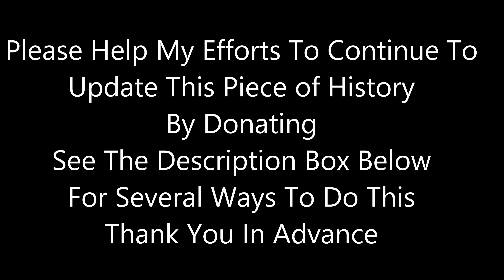UPDATE: January 2024, From Shambles to Glory: Battleship Texas Repair Progress Revealed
Battleship Texas in three stages of repair, March 2023, July 2023 and January 2024

Join me on my weekly livestream. Mondays at 6:30 p.m. Each week we will be reading a letter that was written between 1940 and 1946, either to or from a soldier. You want to be a guest on the show?

TO HELP IN PRODUCTION COSTS and get a shot of root beer in your honor in my next video donate in any of the following way, and as always Thank You.

Use the $Thanks button below any of my videos.

THANKS TO ALL MY DONORS, YOU MAKE THIS MUCH EASIER TO DO.

Part 107 Airman Certificate Holder

Insured through VeriFly

Apps used on drone flights:
Airmap
UAV Forecast
DroneChecklist
Verifly
DJI Fly
DJI Go
DJI Go 4
Litchi
DJI Mimo
Compass

BB-35
root beer